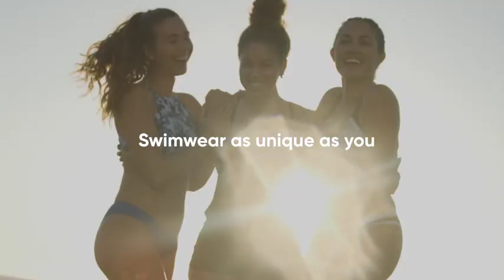Speedo Pride Women's One Back One Piece Swimsuit | SwimOutlet.com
Look fresh with the Speedo Pride Women's One Back One Piece Swimsuit.

Features
· No bra construction or cups
· Endurance®: Durable, chlorine-resistant, anti-pilling fabric; retains its shape and soft feel season after season
· Front/back lined
· Racing Cut: Our highest leg height; hits above hip

Details
· Fabric: 53% Polyester, 47% PBT
· Care: Hand wash, cold. Line dry.
· Closure: Pull on
· Back Style: open One back
· Fit: Competition
· Adjustable: No
· Bottom Coverage: Moderate
· Country of Origin: Imported

you can always expect the following

· Fast Shipping

· Widest Selection